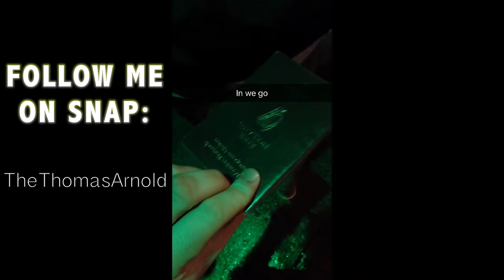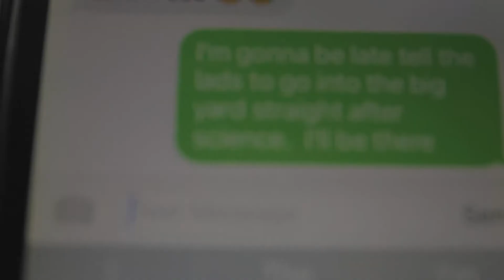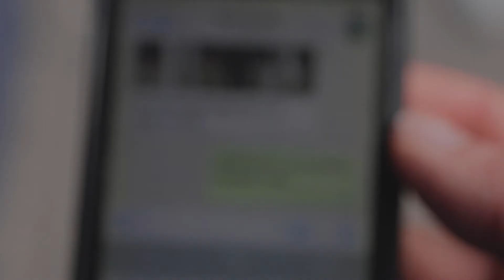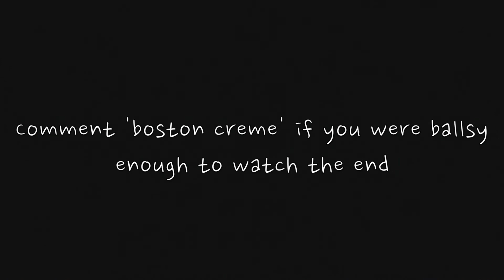I Spent €26 on DOUGHNUTS